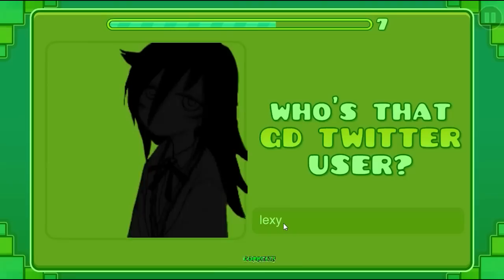Who's That Geometry Dash Player